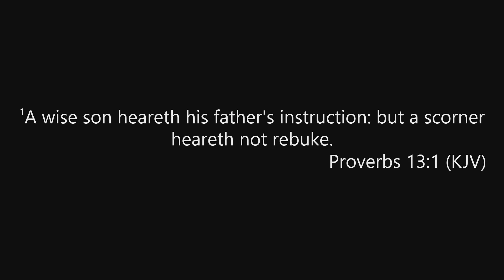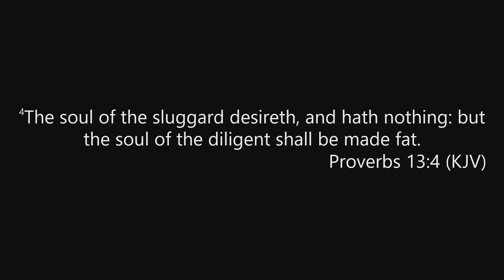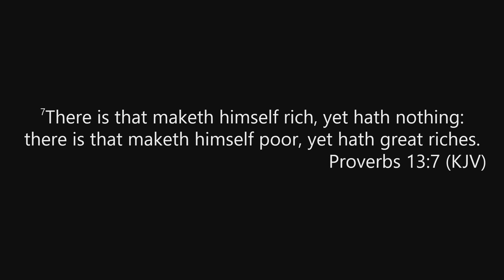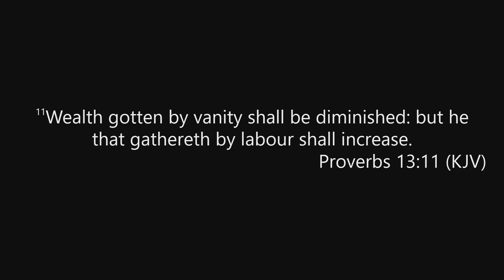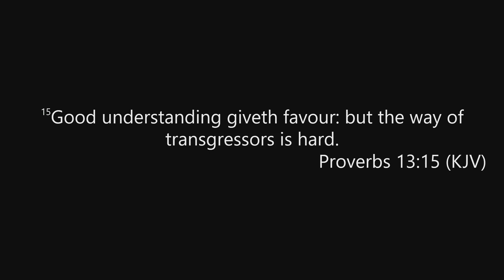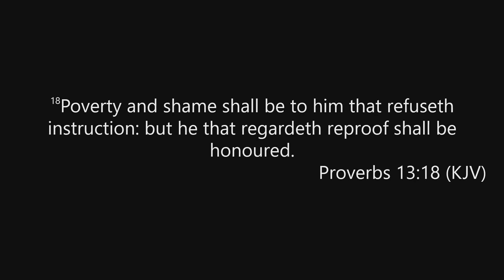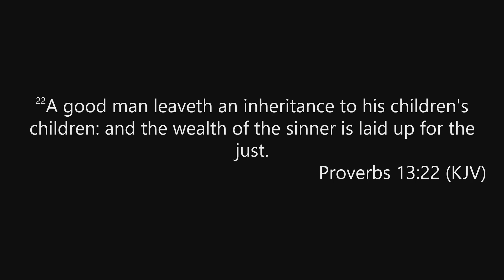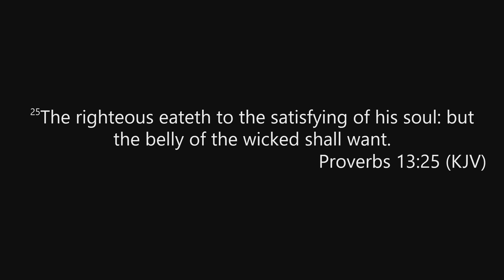RHMBC - May 10, 2023 - Wednesday Evening - Jim Harris